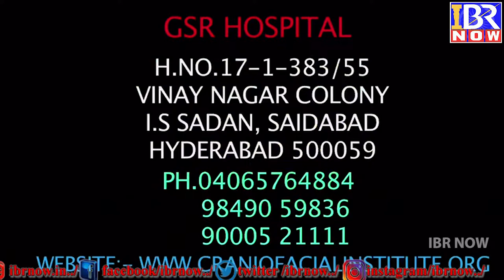GOVARDHANAGIRI SARPANCH SUNITA RAMULU